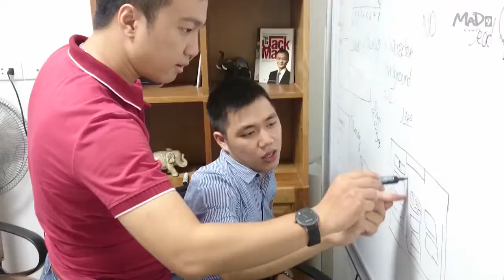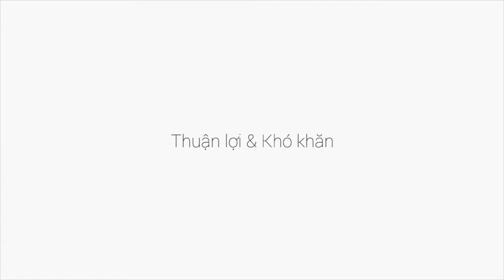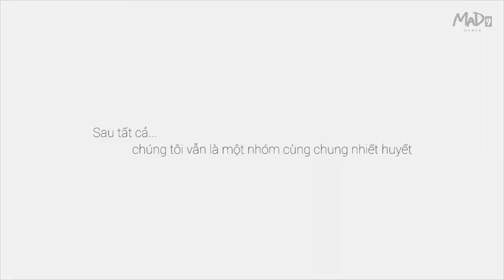[BBA2016 - Game] 23. PUNKIE - MAD9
TOP SẢN PHẨM XUẤT SẮC NHẤT GIẢI THƯỞNG CHIM XANH 2016

PUNKIE - MAD9